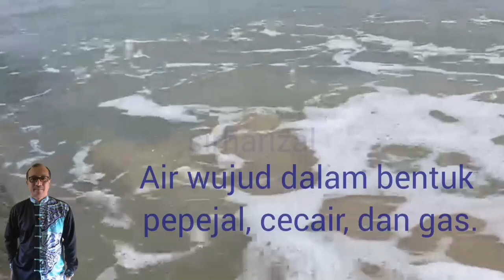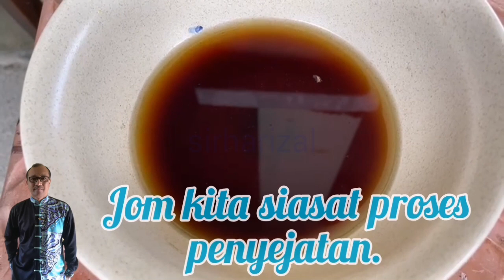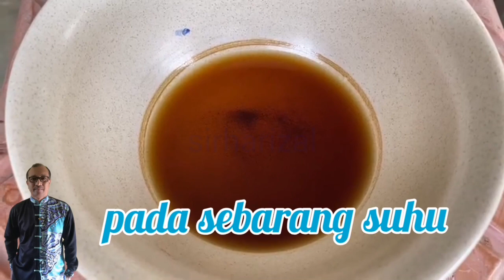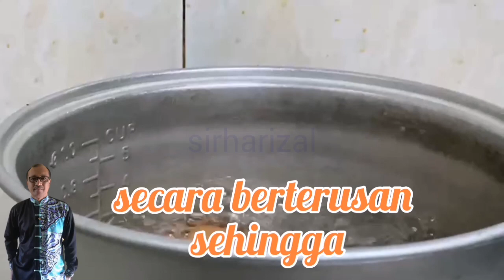Sains Tahun 5 | Sifat Bahan | Perubahan Keadaan Jirim Air | Semakan KSSR 2017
Sains Tahun 5 | Sifat Bahan | Perubahan Keadaan Jirim Air